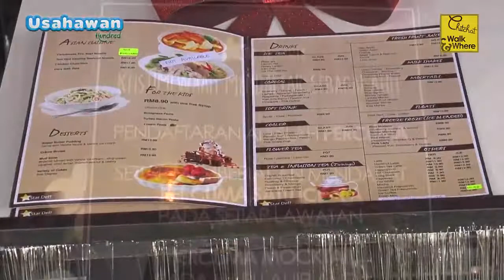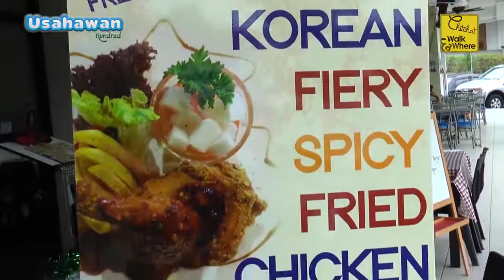RESTORAN STAR DELI NO 22 JLN KOLAM AIR 01 NONG CHIK HEIGHTS JOHOR BHARU Sesiapa nak makan western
Jom lerrrrrrr ::

-2:01

2 K Paparan
SukaTunjukkan lagi reaksiKomenKongsi
1010
1 kongsian
Komen
Husin Hassan

Tulis komen...
Choose File

SuriaTimes
pada 18hb Mac jam 5.59 ptg ·
Dimensi Semasa 14 March 2016 : Program Talent Development Tingkatkan Modal Insan Para Graduan.
Universiti Teknologi Malaysia (UTM) UMLand Seri Austin Dynasty View Sdn Bhd (United Malayan Land Bhd) Elnet Training Academy

0:00

2.1 K Paparan
SukaTunjukkan lagi reaksiKomenKongsi
77
1 kongsian
Komen
Husin Hassan

Tulis komen...
Choose File

SuriaTimes
pada 18hb Mac jam 12.22 ptg ·
Nak rasa keenakan Rojak di sekitar negeri Johor ni??
Jom kita serbu Restoran Naaz, di alamat No.2, Jln Bedara Taman Melodies
80250 Johor Bahru
Memang Torbaikkk...!!...
Lihat Lagi

0:00

3.5 K Paparan
SukaTunjukkan lagi reaksiKomenKongsi
Kronologi
2929
20 kongsian
Komen
View 2 more comments
Nadiah Maarop
Nadiah Maarop Norendah Ishak Yasmin Effendi Darlina Roslin port kita lepak mkn roti sardin sedap ni kan
Suka · Balasan · 3 · pada 19hb Mac jam 10.18 pagi
1 balasan
Zymah Bluewish
Zymah Bluewish mau rojak pleaseeee Hasrat Iman Allison Rani Gugkang
Suka · Balasan · 1 · pada 20hb Mac jam 11.36 pagi
Husin Hassan

Tulis komen...
Choose File
Lihat Cerita Lain
Cipta Halaman
Terkini
2016
2015
2014
Ditaja